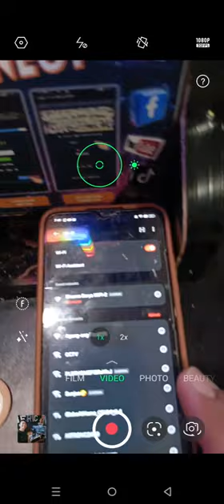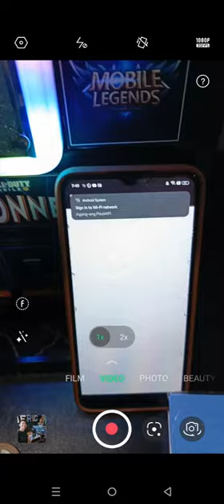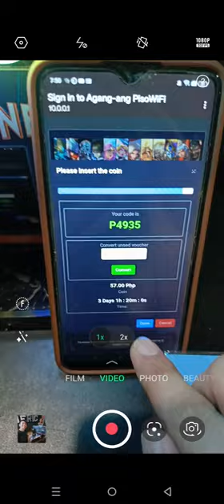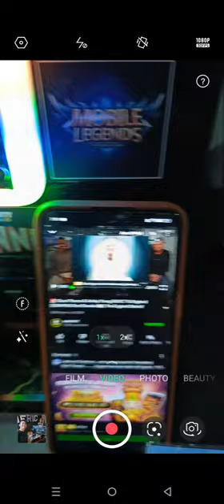Wifi vendo order customer from Ubalde R. Castillo Agdao Davao City